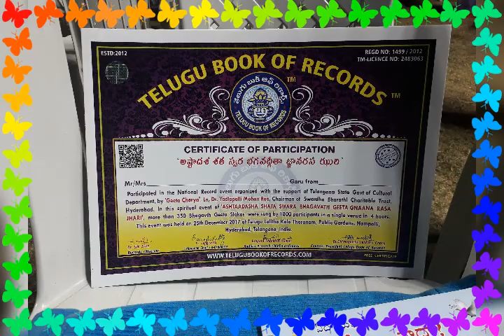Telugu book of records at a time above 1800 members geeta parayanam in public gardens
Telugu book of records on geeta yoga bharath students participated.